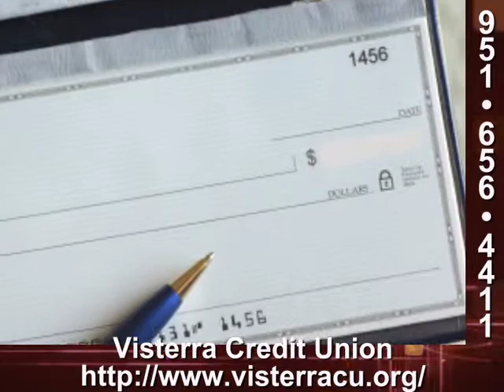Visterra Credit Union, Moreno Valley, CA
Visterra Credit Union
supermedia , 24-Hour Approvals , 24-Hour Phone Banking , 401(K) Plans , 529 Accounts , Accelerated Payments , Adjustable Rate Loans , Adjustable Rate Mortgages , Agricultural Credit Unions , Annuities , Appraisals , Asset Management , ATM Cards , AT